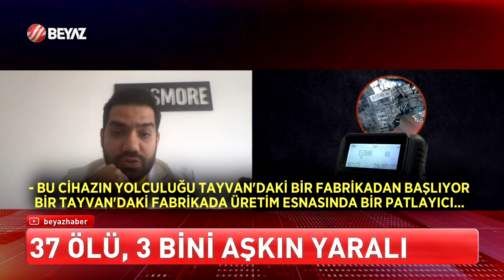SİBER GÜVENKİK TEŞKİLATI KURUYORUZ